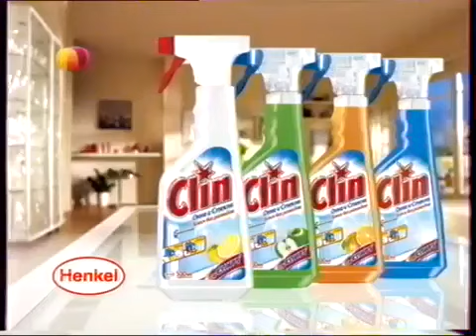Реклама Clin 2012